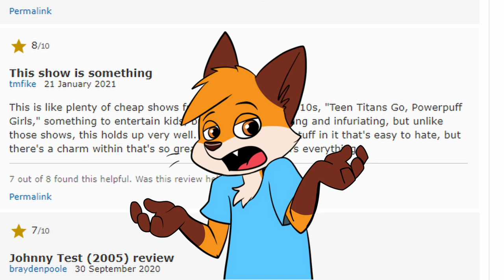Johnny Test is Unironically good (Whipcrack version)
One of my favorite childhood shows got a reboot and looking back we had it good.

POTATO GOD PATRONS!